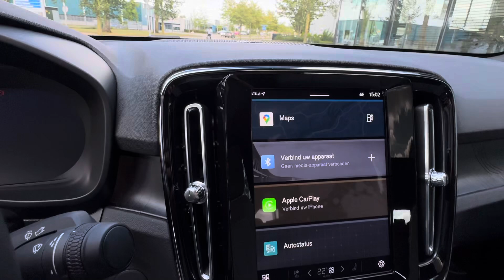Volvo C40 Single Ultimate 231pk/69kWh | Wool | 20''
C40 Full Electric Single motor 231pk/69kWh.
Uitgerust als ULTIMATE-uitvoering ; voorzien van o.a. Elektrisch verstelbare voorstoelen | Stoelverwarming + Stuurverwarming | Tailored Wool luxe interieur | Harman/Kardon Audio | Panoramadak | 360 graden camera | Warmtepomp | 20” velgen | Adaptieve cruise control met BLIS dodehoeksensoren etc.. Kleur 733 Sage Green Metallic

** Fiscale waarde Eur. 59.030,- [ Zakelijk: 16% bijtelling over de eerste Eur. 30.000,- ]
** Wegenbelastingvrij T/m December-2024
** Trekgewicht 1.500kg [meerprijs trekhaak 1195,-]
** 69kWh accupack met Voorwielaandrijving
** Bereik fabrieksopgave WLTP 425km
** 24 maanden Volvo Selekt garantie
** 8 jaar garantie op HV-accupakket vanaf Datum Deel 1 [ tot max. 160.000 km ]

INRUIL ALLE MERKEN

Heeft u interesse in deze Volvo C40? Neem dan nu contact met ons op.